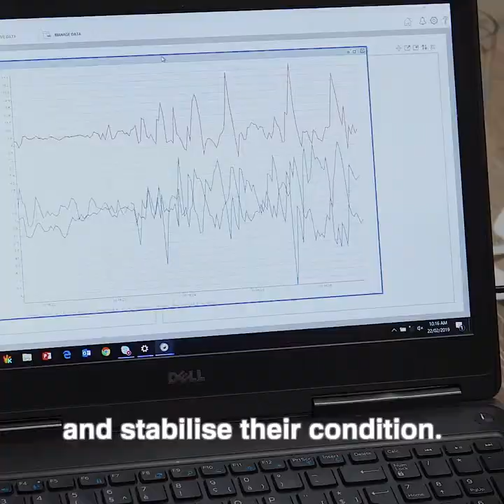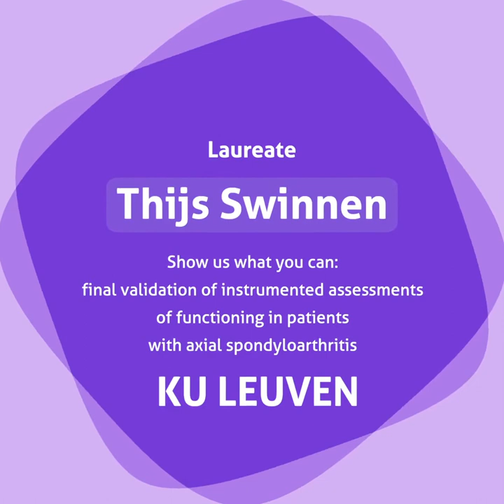KBS FRB • Swinnen Reuma • capsule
Making this film for the King Baudouin Foundation lead to the discovery that a huge amount of young people suffer from Rheumatism! With amazing new technologies doctors and engineers are trying to help them.
If you want to know more after having seen the capsule, you can vision the film on the YouTube channel of the King Baudouin Fondation and of course on our Channel